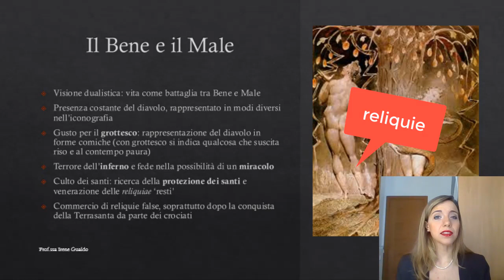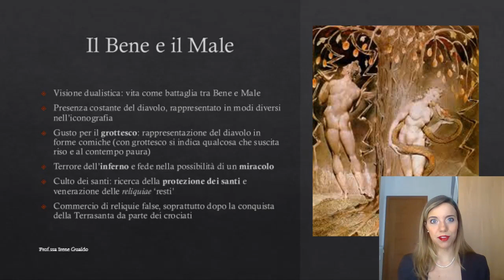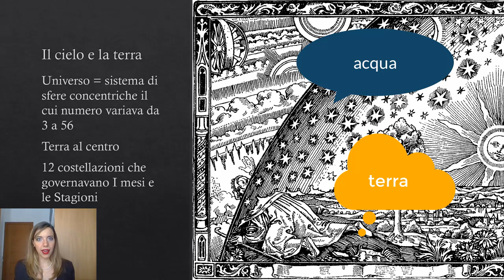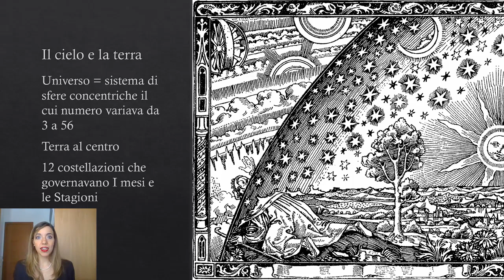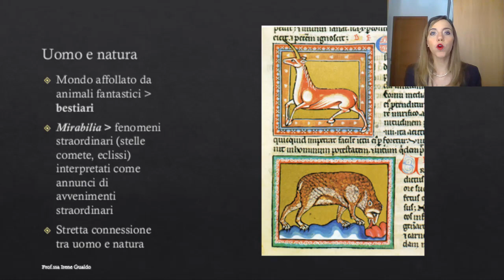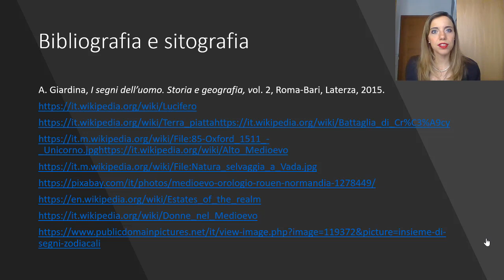Fate, draghi, streghe e… il diavolo! Viaggio attraverso l’immaginario medievale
In questo video parliamo dell’immaginario medievale, popolato da creature fantastiche come fate, draghi, streghe, folletti, gnomi, liocorni, addirittura licantropi… ma dominato anche dall’angoscia dovuta alla convinzione che il diavolo fosse una presenza stabile tra gli uomini.

✔ Se hai domande, scrivile nei commenti!